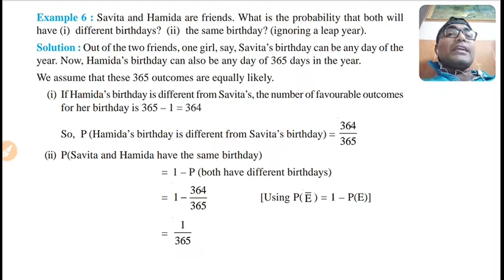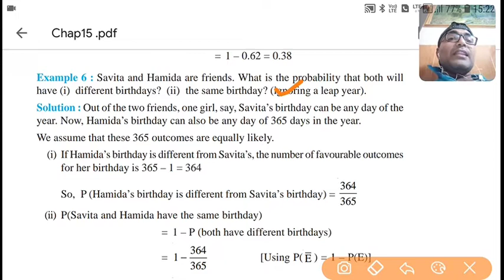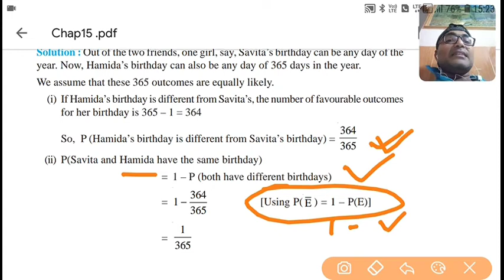Example 6 probability class 10 || part 7